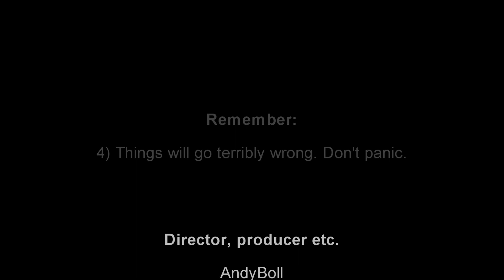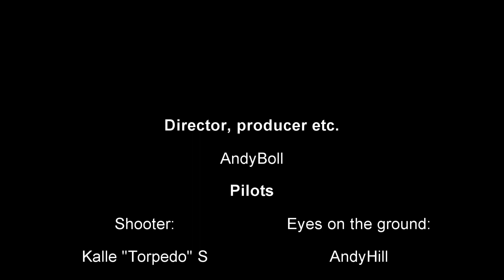Smoke & Fire - Black Shark & Claming Cliffs 2 tutorial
I'm by no means an expert, but I did some experimenting with FAC action in Black Shark / Flaming Cliffs 2 and here are the results. Maybe helpful to some, at least I found some answers to issues people had when we flew this mission with a bigger group of people.